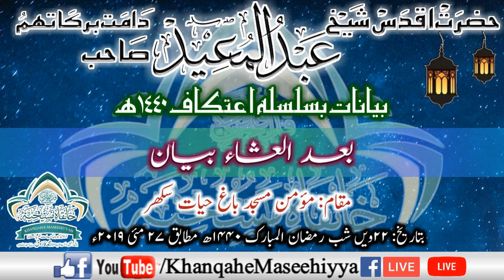After Isha Bayan 22nd Shab Ramadan 1440H By Hazrat Shaikh Abdul Mueed Sahib D.B at Momin Masjid